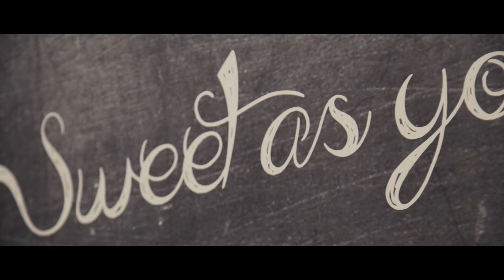Dani si Damaris Trailer